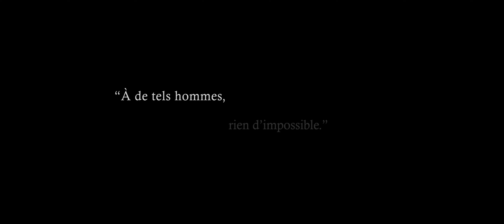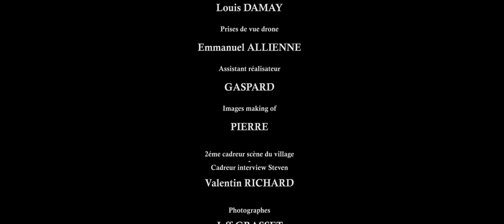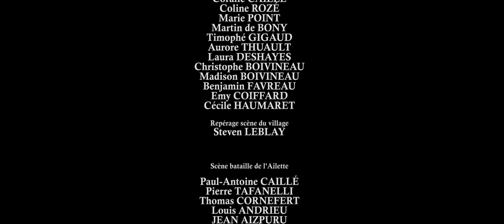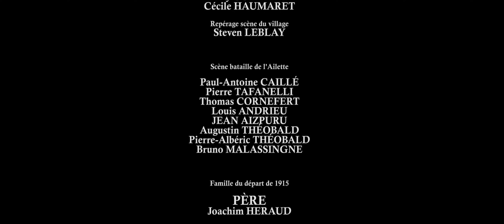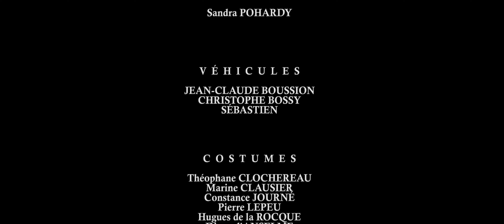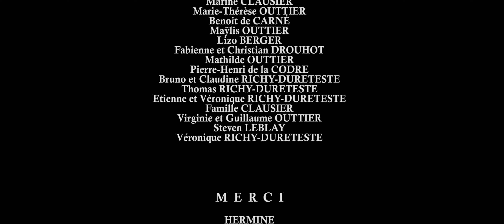93ÈME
Après un an de travail, dont une semaine de tournage, l’association du Studio des Chemins Creux est heureuse de vous présenter son long-métrage « 93ÈME »,réalisé par Théophane Clochereau.
Le budget de ce long-métrage fut de 2000e et la moyenne d'âge oscille entre 16 et 20 ans, nous remercions ainsi toutes les aides bénévoles que nous avons reçu : figuration, prêts de matériel, prêts de lieux de tournage...

Merci à toute l’équipe du film ainsi qu’à nos bienfaiteurs sans qui rien de tout cela n’aurait été possible.

Pour nous suivre et nous soutenir :
Partagez, commentez et likez (les grands classiques)